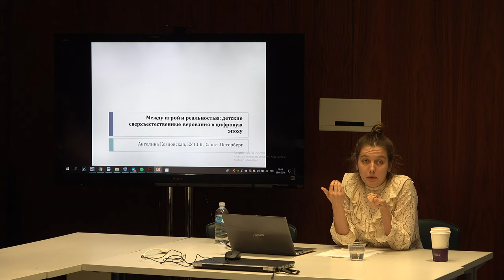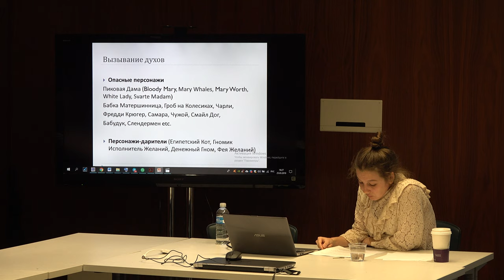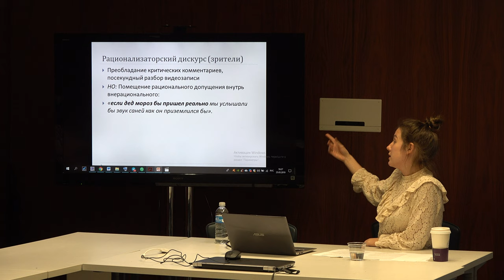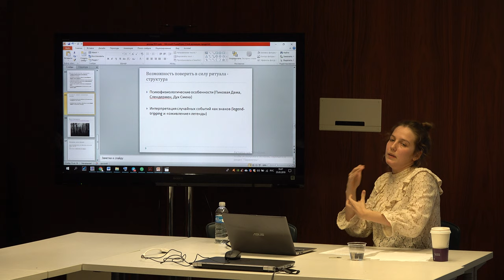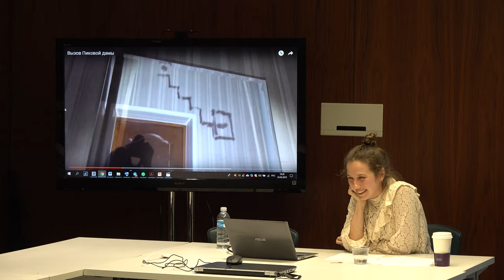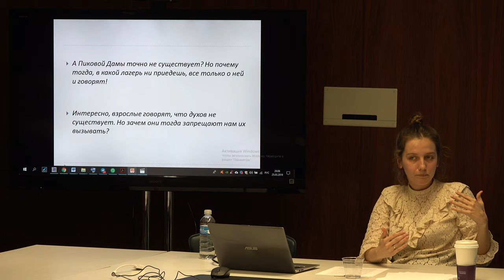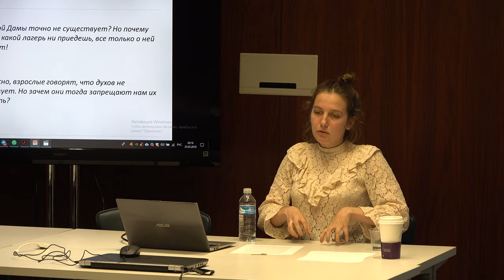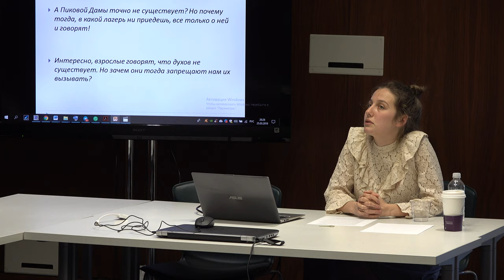Between Play and Reality: Children’s Supernatural Beliefs in the Digital Age – lecture in Russian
Talk given by Angelina Kozlovskaia on Monday, March 24, 2019 at the Hamilton-Lugar School of Global and International Studies at Indiana University - Bloomington.

Folklorists and anthropologists have explored children's preoccupation with supernatual entities for decades, and the development of the internet has given rise to online video formats for supernatural practices that are popular among children in Russia and beyond. Drawing on ethnographic research in Russian children's summer camps and online digital ethnography, this talk addresses children’s supernatural beliefs, play, and imagination.

Angelina Kozlovskaia is a doctoral candidate in anthropology at the European University in Saint Petersburg, Russia. She has presented her research at conferences in Russia as well as India, Australia, Finland, Belgium, and Estonia. During Spring 2019 she is a visiting scholar with the Russian and East European Institute and the Russian Studies Workshop.